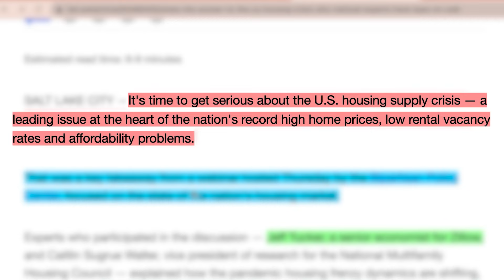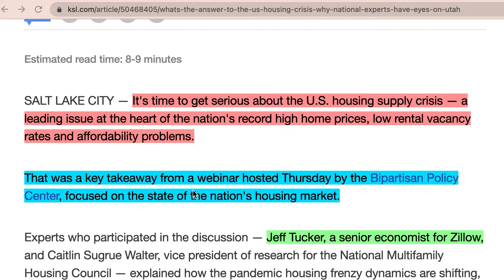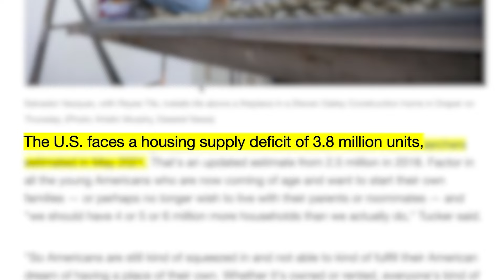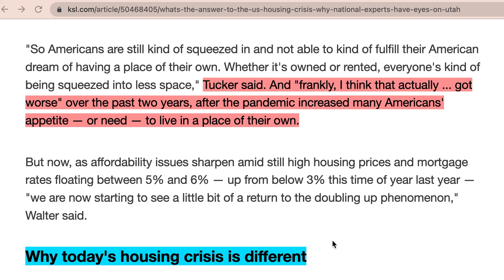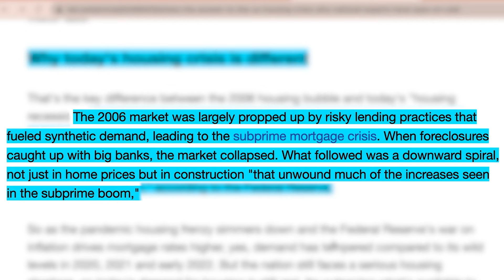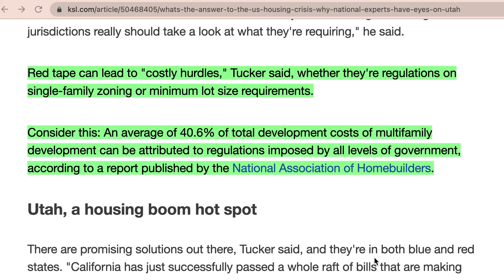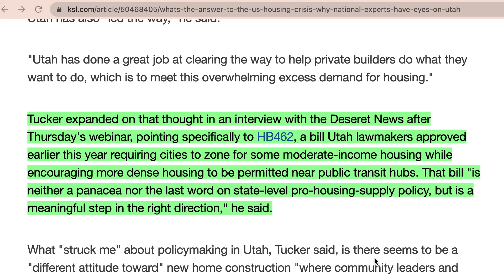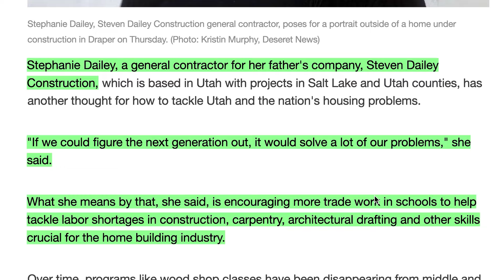U.S. housing shortage is still happening and Utah may have the answers to solve the problems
Despite "Active" homes increasing on the MLS, Utah and many of the states have big housing shortages still and the recession and high rates will only make that worse as buyers wait to see what's going to happen to home prices. We talk today about what that means for home values and how we can solve the high cost of affordability for first time buyers and other.